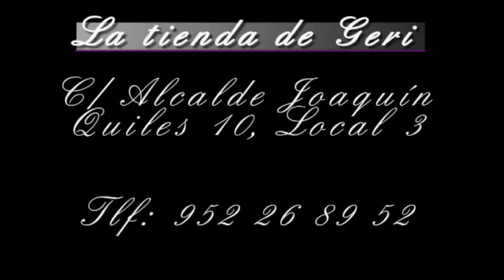2012. Semifinal Malagueñas de Fiesta. Carmen Dueñas "Quiso ser"